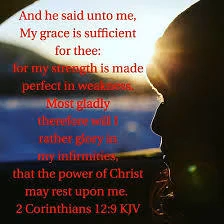Is God's Grace Sufficient?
Is God's Grace Sufficient? by Yankee Arnold.

VI.   Jesus was born of a virgin. Ref: Isaiah 7:14, Matthew 1:23.

XI.   The holy canon (scriptures) is closed, nothing to be added, nothing to be taken. Ref: Hebrews 1:1-2, Revelation 22:18-19.

XX.  Angelology/demonology.

GOSPEL